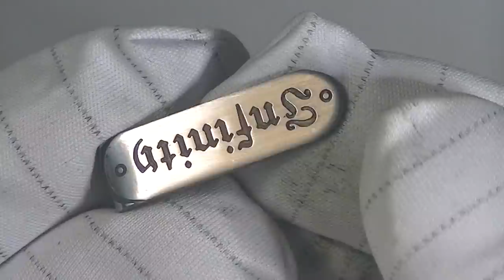ВЕЧНАЯ ручка пишет и по МЕТАЛЛУ, и по бумаге? Гости дерутся за эту самоделку.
Делаем уникальную в своем роде самоделку - вечную ручку, которая способна одинаково успешно писать и по металлу, и по дереву, и по бумаге. Главная особенность этой ручки заключается в том, что в ней не используются не чернила, не грифель, а "секретный" наконечник. Таким образом, инструмент можно сказать вечный.